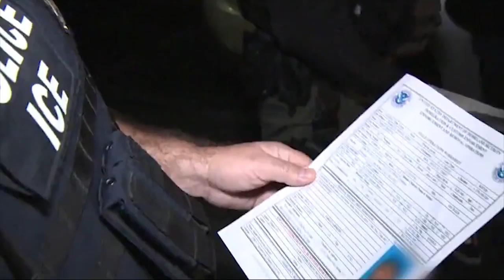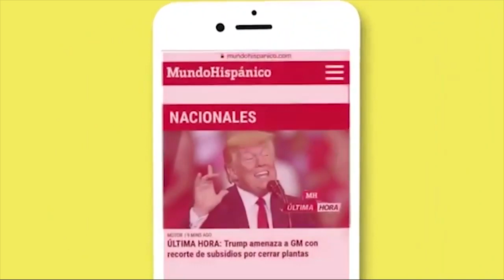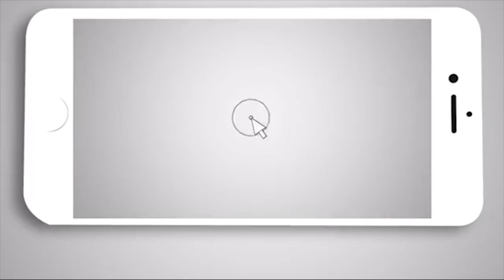ICE buscará Indocumentados en más de 3,200 empresas en el país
ICE tomara medidas contra las empresas que contraten a indocumentados, harán inspecciones a más de 3,200 empresas en los 50 estados del país y además en Puerto Rico, anunció la agencia federal.

Todas aquellas que violen la ley contratando trabajadores indocumentados serán castigadas penalmente.

“Con este esfuerzo tratamos de restaurar la integridad del sistema laboral en el país, de manera que los individuos que no están autorizados a trabajar no pueden encontrar empleo fácilmente”, dijo Albence.